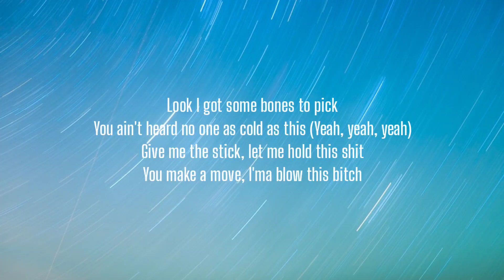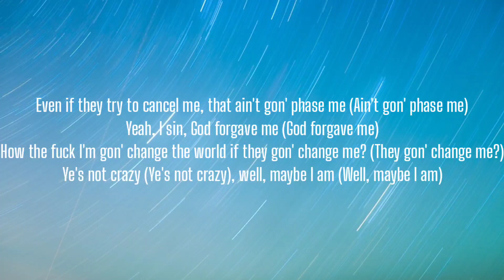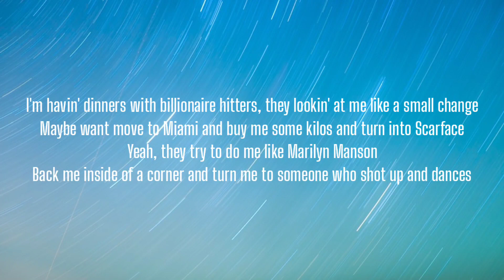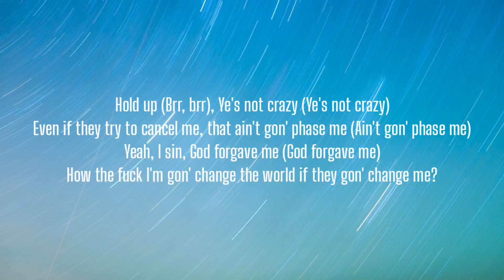Joyner Lucas - Ye Not Crazy (Lyrics)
Lyrics:

[Part 1]

[Intro]
Look

[Verse 1]
I got some bones to pick
You ain't heard no one as cold as this (Yeah, yeah, yeah)
Give me the stick, let me hold this shit
You make a move, I'ma blow this bitch
You 'bout to get what you supposed to get, uh
I don't know this trick
Why she keep blowin' my phone and shit? (Ayy)
Will someone please tell me whose ho this is? (Ayy, ayy)
Nigga, you know who the coldest is? (Coldest is?)
Who's cold as this?
My Lambo got too many options, I don't even know what mode this in (Ayy)
Nigga, you know who flow this is? (Flow this is?)
I just stole this shit
Niggas act like I ain't supposed to be rich
Like I ain't grow up where the roaches live
Like I ain't come up, like—
How do you spell "Crazy"? G-E-N-I-U-S
How do you spell "Pay me"? I-R-S
What you know about mental health when you live in hell and you out of meds?
What the fuck is a meltdown when my meltdown's on a private  jet?
Woah, labels ain't wanna sign the check (Joyner)
Then I got on my Ye shit, turned every no to a solid yes
I don't care about who's poppin' now, let the whole world know I am next
I ain't quittin' 'til I touch the sky or a nigga livin' on the ISS (Brrt, brrt)

[Chorus]
Hold up, Ye's not crazy (Ye's not crazy)
Even if they try to cancel me, that ain't gon' phase me (Ain't gon' phase me)
Yeah, I sin, God forgave me (God forgave me)
How the fuck I'm gon' change the world if they gon' change me? (They gon' change me?)
Ye's not crazy (Ye's not crazy), well, maybe I am (Well, maybe I am)
Never thought I'd be a billionaire, now I'm like, maybe I can (Maybe I can)
Jesus walks, nigga, I ran (Nigga, I ran)
Sorry I pissed you off, I'll do it again

[Verse 2]
Tell me what's greater than God and worse than the Devil? I hate all the mind games
I'm tired of eatin' the scraps they left on the table, I need me an entrée
I wasn't seein' success, so I had to switch and do this shit my way
Shorty ain't pay me no mind 'til I got a bitch, then she wanna rendez
Yeah, running red lights like fuck what the sign say
I just went back to the future to cop me a Urus and stunt on my prom date (Joyners)
I'm havin' dinners with billionaire hitters, they lookin' at me like a small change
Maybe want move to Miami and buy me some kilos and turn into Scarface
Yeah, they try to do me like Marilyn Manson
Back me inside of a corner and turn me to someone who shot up and dances
Someone who won't go to Sway in the Morning and tell him he don't got the answers
Someone afraid of takin' the mic from niggas and takin' my chances
I got a list of you niggas I'm better than
One of the greatest, but niggas don't mention him
Soon as they sleepin', I plot my revenge on 'em
Shell put a dent in 'em, baow (Brrt)
Being famous done fucked up my mental, I made so much money, I lost all my friends and them
Broke up the family, but kept all the realest ones
I'm not as sane as I felt I was

[Verse 3]
Watch busts, come check my wrist, uh, uh, bitch, I'm lit
Hit just once, that bitch obsessed, uh, uh, bitch, I'm blessed
Too on point, I just don't miss (Skrrt, skrrt), way too fresh
So much drip, I came through wet, major flex
I hope the industry better get used to me
I told them rappers they really just food to me
Kill all these niggas and read 'em a eulogy
Ain't nothin' much you can do to me, uh
I got a check and then bought me some jewelry
They say I changed and I'm not what I used to be
I done got bigger, this shit feel like puberty
I know they better make room for me, mm
And I'm tired of bein' the underdog that come along
And they wanna put a fuckin' muzzle on and shut the bark